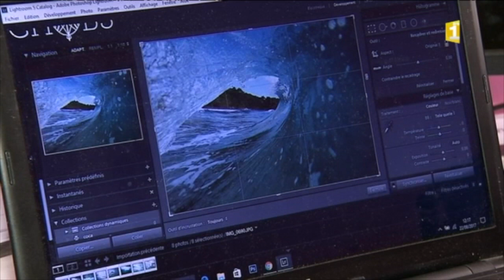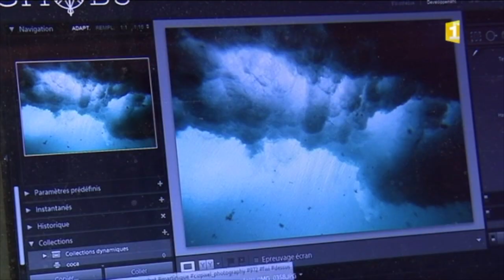Portrait Alexandre Bernard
Profession, photographe aquatique